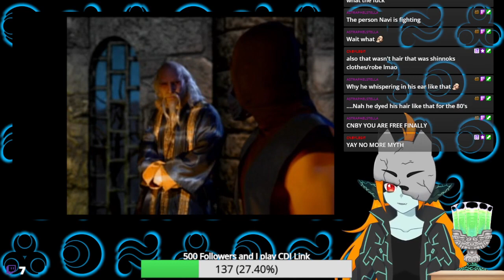Mortal Kombat Mythologies - FINALE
1/14/2024

This game sucks, and now I'm done with it forever